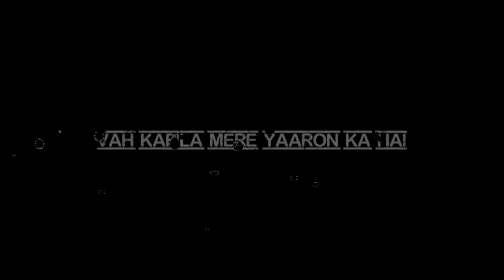boy attitude shayari status#instagram_status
Description

HindiLoveSonga Status
black screen status video, black screen status tamil, No
Copyright Status, black screen status love, free copyright video
song, black screen status love song, no copyright status video,
black screen status song, black screen status hindi song, black
screen status full screen, black screen status kannada, black
screen status sad, black background status, black background
status punjabi, black background status hindi, romantic black
background status punjabi, new black background status punjabi
romantic, black background status hindi song, black background
status love, black background status song, black background
status, love song black background status Black screen Status
Song Download, Black Screen Status Download, Punjabi Black
Screen Status song Download, mirchi Black screen status, new
romantic song status video new song status video new status
love status video reels for instagram new trending status video
new trending love status video instagram song status romantic
whatsapp status love song whatsApp status video new
whatsapp status video whatsapp status Video hindi whatsapp
status video love song whatsapp video status new whatsapp
video status new songs Status video Status video for Whatsapp
Instagram status Status song Status for whatcann Statue for
whateann love Status for